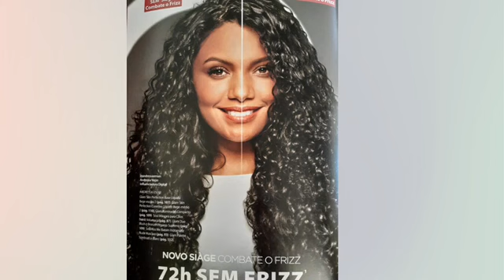LANÇAMENTOS EUDORA 08/2020 | SIÀGE, MAQUIAGEM E DEMAQUILANTE